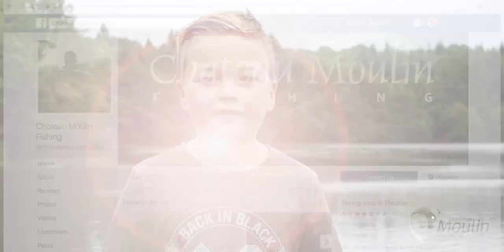Chateau Moulin George's Feature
Little George lives at Chateau Moulin and wants to start his own youtube channel so I spent the day with him showing him how to film and edit a little piece and publish it for youtube.